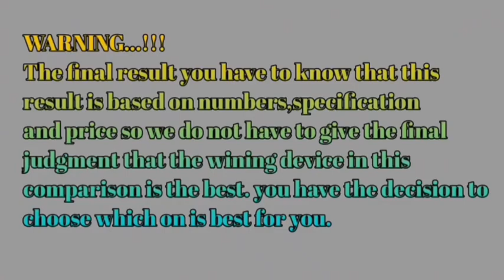Oppo A57 VS Vivo Y22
Oppo A57 tentunya dibekali dengan berbagai peningkatan, salah satunya adalah cangkangnya yang kini mengadopsi Oppo Glow Design.

Dengan desain tersebut, punggung Oppo A57, yang hadir dalam varian warna Glowing Black dan Glowing Green, diklaim bakal menjadi lebih kesat dan tak mudah ternoda sidik jari. Selain itu, bingkai Oppo A57 juga kini dibuat datar (flat) bak Oppo Reno7 4G.

Masih soal desain, pada aspek layar, Oppo A57 mengusung panel IPS LCD berukuran 6,56 inci dengan resolusi HD Plus. Pada bagian atasnya, terdapat modul bergaya ala tetesan air (waterdrop) yang memuat kamera selfie 8MP (f/2.0).

Beralih ke bagian belakang, di sisi ini terdapat dua buah kamera dan satu LED flash yang dimuat dalam sebuah modul persegi. Kedua kamera tersebut masing-masing beresolusi 13 MP (f/2.2) dan 2 MP (f/2.4, mono).

Secara hardware, ponsel ini ditenagai dengan chipset Mediatek Helio G35 yang dipadukan dengan RAM 4 GB (LPDDR4X) dan media penyimpanan (storage) 64 GB (eMMC 5.1). Kapasitas storage ini bisa diperluas dengan kartu microSD hingga 1 TB.

Sementara pada aspek software, ponsel ini menjalankan sistem operasi (OS) Android 12 yang dipoles dengan tampilan antarmuka (UI) ColorOS 12.1.

Untuk segi daya, Oppo A57 ditopang dengan baterai berkapasitas 5.000 mAh yang mendukung teknologi pengisian cepat SuperVOOC 33W (33 watt). Dengan pengisian secepat ini, Oppo mengeklaim baterai Oppo A57 bisa terisi penuh (0-100 persen) dalam waktu 72 menit.

spesifikasinya, Vivo Y22 sepertinya akan jadi salah satu yang terpopuler di kelasnya. Apalagi, harga HP Vivo Y22 masih ada di kelas Rp 2 jutaan.
Secara resmi harga HP Vivo Y22 dibanderol hanya Rp 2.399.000 saja. Harga itu perlu diakui cukup terjangkau jika melihat spesifikasinya.

Vivo Y22 mengandalkan prosesor gaming kelas menengah, Helio G85. Kombinasinya dengan RAM 4GB yang mampu diperluas hingga 5GB jelas akan membuat performanya sangat bertenaga.
Varian RAM 6GB yang akan menyusul pun mampu memperluas kapasitas RAM hingga 8GB. Akan sangat menarik jika nantinya harga HP Vivo Y22 varian ini juga ada di kelas yang sama.
Bagian menarik lain dari HP ini ada di sektor kamera. Vivo Y22 mengandalkan kamera dengan resolusi 50MP sebagai senjata utamanya. Fitur seperti Multi-Style Portrait hingga Eye Autofocus membuatnya semakin menarik.

Sebagai sumber tenaga, ada baterai 5.000 mAh dengan fast charging 18W yang mampu mengisi daya hingga 30% dalam waktu 30 menit.
Tersedia juga fitur pendukung seperti Multi-Turbo 5.5 untuk mengoptimalkan daya, Cooling System untuk menjaga suhu HP, serta Ultra Game Mode yang mampu mengoptimalkan efek audio dari game yang sedang Anda mainkan.
Secara umum, pas rasanya jika harga HP Vivo Y22 disebut sangat terjangkau. Jika Anda memiliki budget di kelas itu, Vivo Y22 bisa jadi pilihan yang sangat tepat di tahun 2022 ini.

Sahabat Gadget